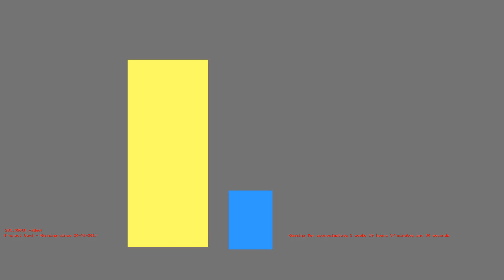1486836096 - Webdriver Cavi - H2